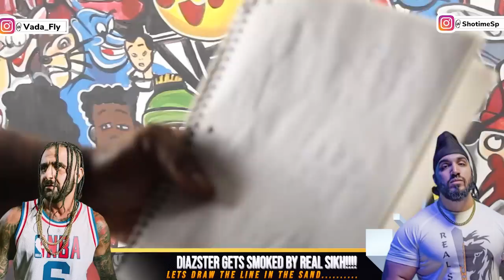DIZASTER GETS SMOKED BY REAL SIKH... LETS DRAW THE LINE IN THE SAND...... 🥴